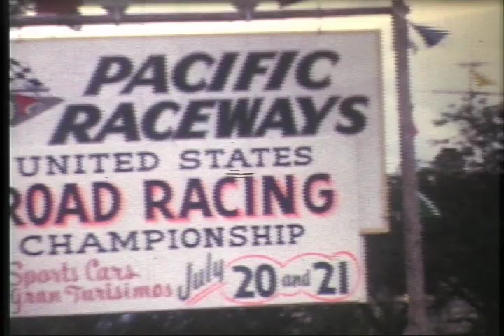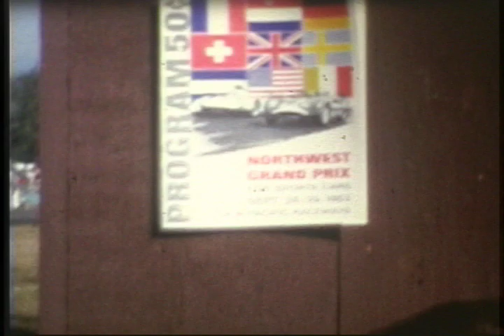Sports Car Races, Pacific Raceways 1963, full version (480p)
This is the complete 9 minute version of 8mm film of the 1963 United States Road Racing Championship, July 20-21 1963 and the Northwest Grand Prix September 28-29, 1963. Featuring lots of shots of vintage race cars including Ferrari GTOs, some of the first Cobras and others. This was shot by a friend of my parents, Tex Steere, who asked me to help convert it for him and has graciously allowed me to post it on YouTube.